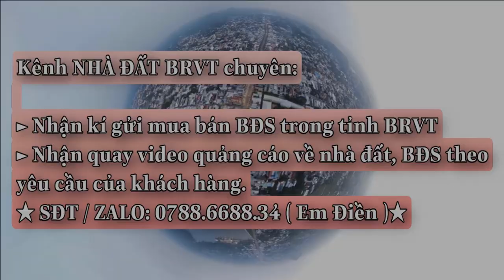Bán Đất gần ngay KCN Đất Đỏ diện tích 3.000m2 | Thổ cư 1.000m2 | phân 22 lô | LH 0788668834 (Điền)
👉Vị trí xã Phước Long Thọ, huyện Đất Đỏ, BRVT . Đầy Đủ Mọi Tiện Ích: Uỷ Ban, Trung tâm hành chính Phường, Chợ, trường học, siêu thị, trung tâm vui chơi...
 👉Diện tích : 3000m2, 2 mặt tiền đường
👉 Thổ cư 1.000m Đất Ở chưa đóng tiền
🏁Giá chỉ : 12 tỷ 500 có thương lượng